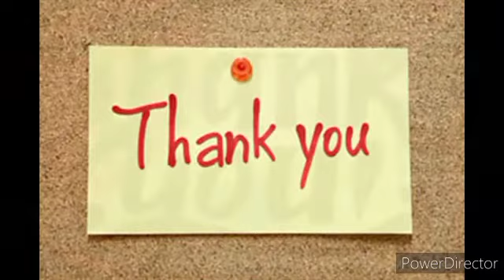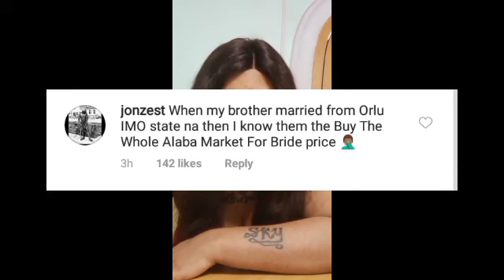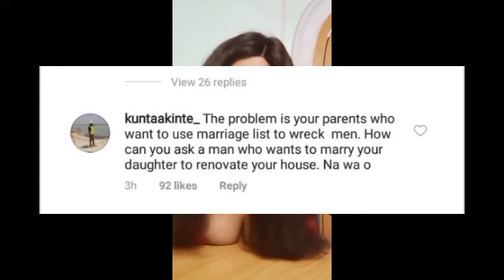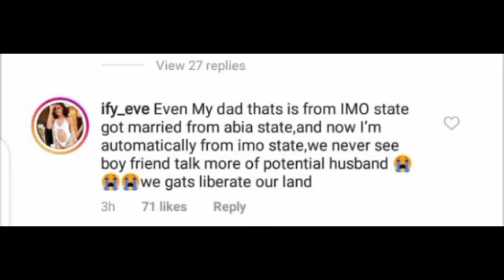MAYORKUN REVEALS HOW HE WAS SACKED FROM BANK, NIGERIAN WOMAN BEG REGINAL DANIEL NED NWOKO 4 MARRIAGE